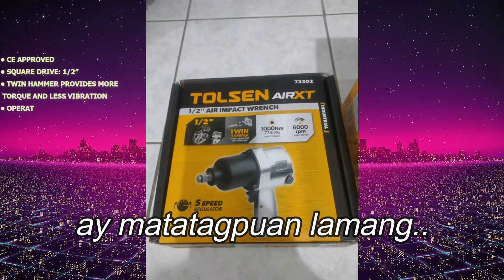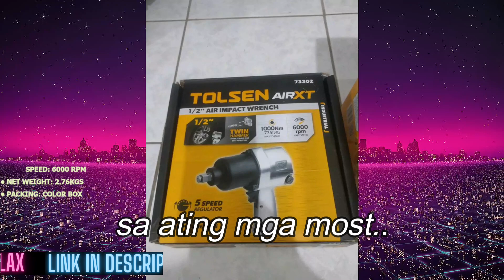TOLSEN AIR IMPACT WRENCH SHOPEE AND LAZADA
Tolsen Industrial Air Impact Wrench

-- OR --

(Don't mind this Other )tolsen industrial air impact wrench,
1 inch impact wrench ingersoll rand,
1 inch ingersoll rand impact gun,
ingersoll rand w7152-k12 1/2 cordless impact wrench